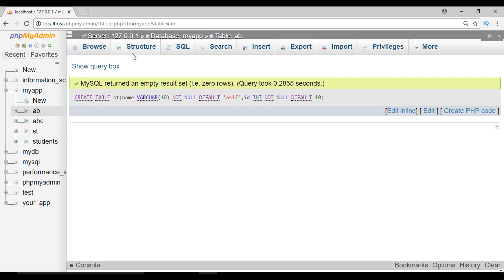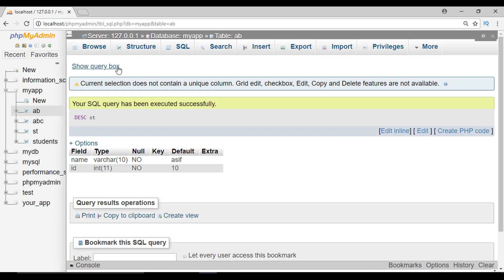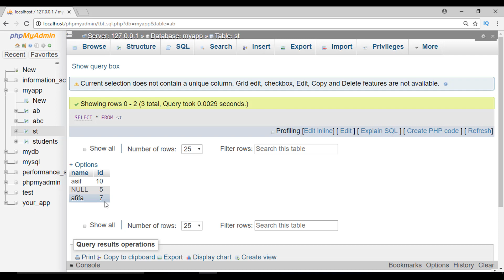mysql database bangla tutorials part 18 : What is default value in mysql database in bangla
in this video we will learn   What is default value in mysql database in bangla

What is default value in mysql database in bangla.

if you have below question please see this video:

What is default value in mysql database in bangla by tech asif.
SQL (Programming Language) in bangla
default value in mysql
default in database
default value in bangla
database bangla tutorials
mysql in bangla
default commend in sql
sql in bangla
default in bangla of mysql database
MySQL (Software) in bangla
SQL (Programming Language) in bengali
Database Management System in bangla or bengali
Relational Database Management System in bangla or bengali
rdms in bangla
mysql and sql complete series in bangla by techasif
mysql bangla tutorials in bangla by tech asif
structured query language in bangla
ssc structured query language in bangla
ssc sql in bangla
ssc RDMS in bangla
mysql for ssc student in bangla
mysql database for university student in bangla
mysql for all student in bangla
complete mysql series in bangla
Beginners to advanced database tutorials in bangla or bengali
Bangla mysql database tutorials
database bangla tutorials
tech asif
techasif

ওয়েব ডিজাইন ফুল সিরিজঃ

আমি ফেসবুকেঃ

ওয়েব সাইটঃ